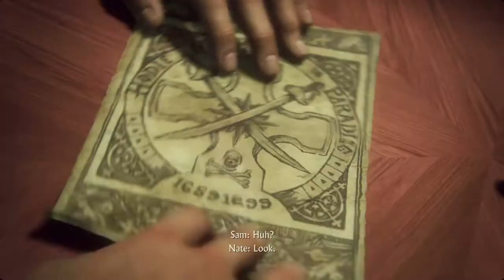Uncharted™4: A Thief’s End Chapter 7 - Lights Out